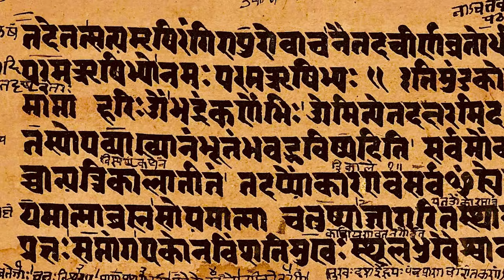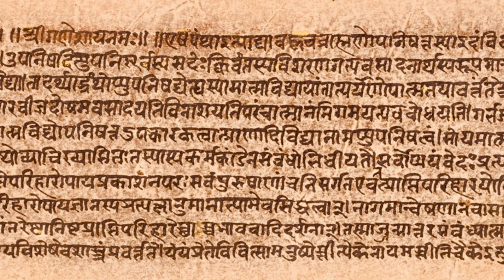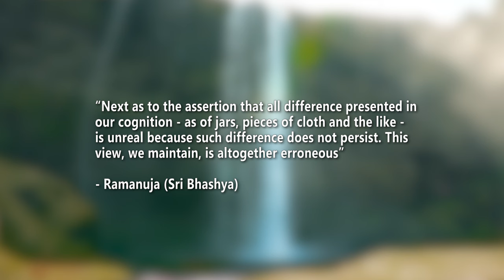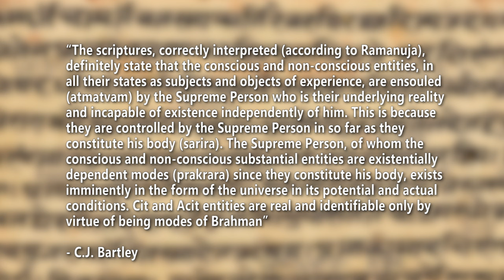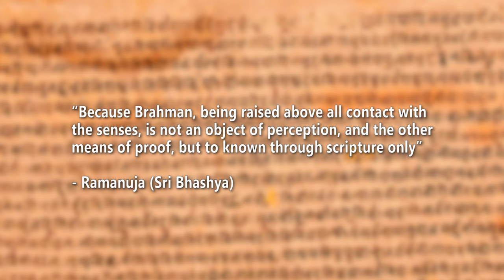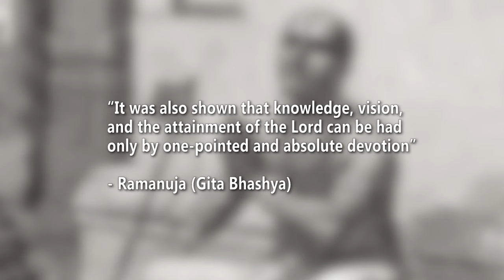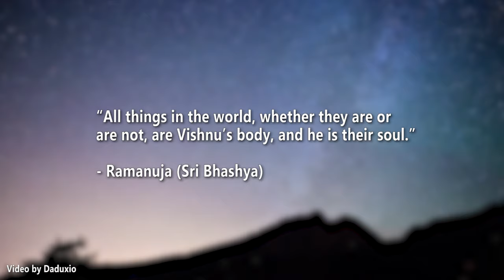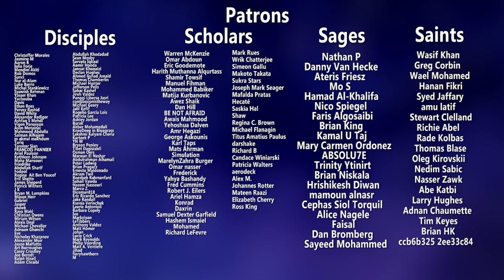Ramanuja & Vishishtadvaita Vedanta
We follow up the video on Shankara & Advaita Vedanta by talking about the most influential response to that school.

Sources/Suggested Reading:

Bartley, C.J. (2002). "The Theology of Ramanuja - Realism and Religion". Routledge.

Flood, Gavin (ed.) (2003). "The Blackwell Companion to Hinduism". Blackwell Publishing.

"Sri Ramanuja Gita Bhashya - with text in Devangari & English rendering". Translated by Swami Adidevananda. Chennai: Sri Ramakrishna Math.

Thibaut, George (translated by) (2006). "The Vedanta-Sutras with the Commentary by Ramanuja". The Echo Library.